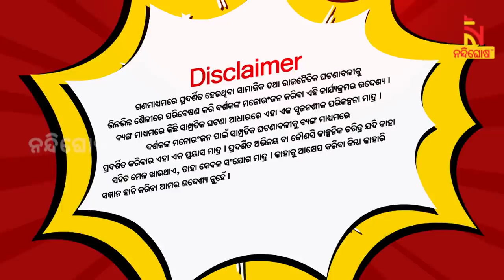Shankara Bakara | Pragyan | Sankar | Why We All Need COVID Vaccine | Nandighosha TV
* DishTV Channel No: 1367
* Airtel Digital TV Channel No: 611
* TATASky Channel No: 1779
* hathw@y Channel No: 728
* Ortel Channel No: 707
* Videocon d2h Channel No: 840
* SITI Channel No: 17 & 458
* GTPL Channel No: 719
* SUN Direct Channel No: 667
* Asianet Channel No: 219